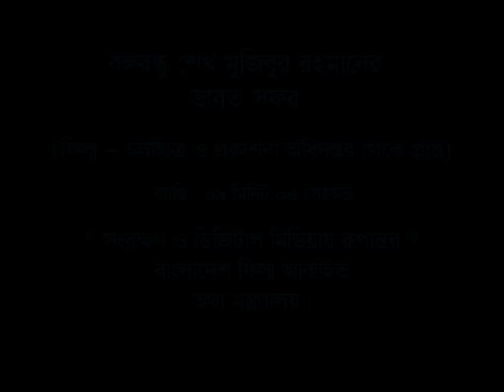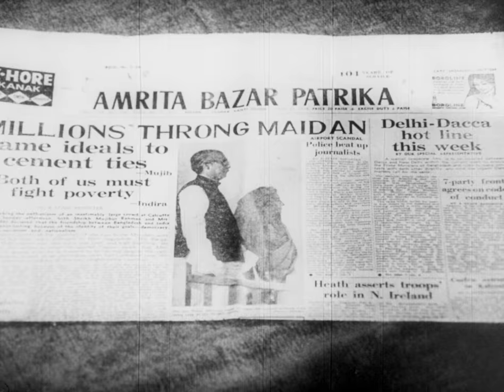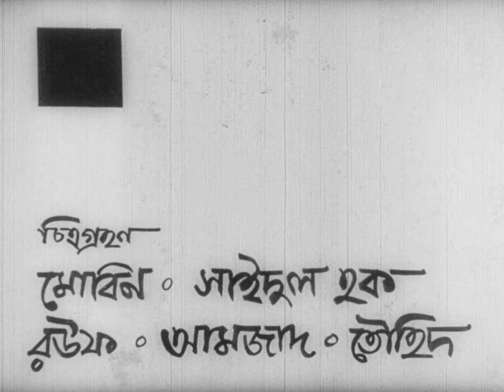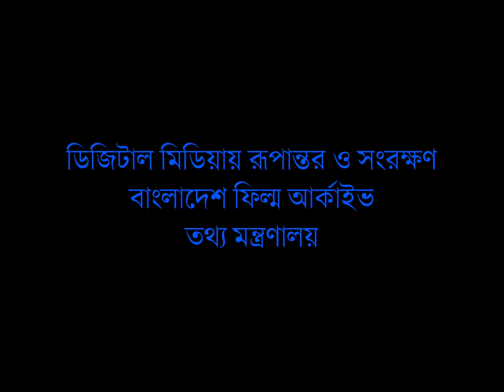বঙ্গবন্ধু শেখ মুজিবুর রহমানের ভারত সফর [ India visit of Bangabandhu Sheikh Mujibur Rahman ]